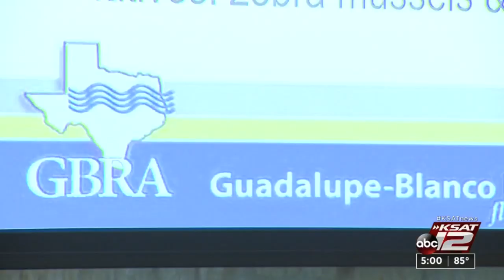GBRA lakes reopened, but not all parts are accessible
A compromise reached between the GBRA and homeowners have led the lakes to reopen, but there are a few restrictions in place.